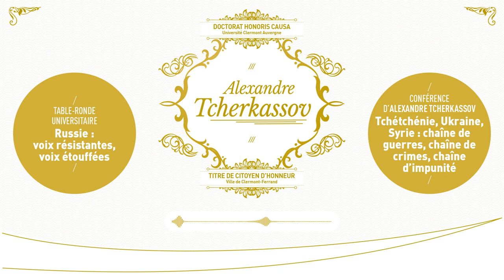Russie : voix résistantes, voix étouffées | Conférence d'Alexandre Tcherkassov & Table ronde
Table ronde universitaire "Russie : voix résistantes, voix étouffées" suivie de la conférence d’Alexandre Tcherkassov "Tchétchénie, Ukraine, Syrie : chaîne de guerres, chaîne de crimes, chaîne d’impunité"

Conférences données le 30 mai 2023 à l'Ecole de Droit de Clermont-Ferrand à l'occasion de la venue d'Alexandre Tcherkassov, ingénieur physicien et lauréat du prix Nobel de la paix au nom de l'association Memorial, qui a reçu le Doctorat Honoris Causa de l'UCA et le titre de citoyen d'honneur de la Ville de Clermont-Ferrand.

Né le 17 juin 1966 à Moscou, Alexandre Tcherkassov est ingénieur physicien de formation. Diplômé de l’Institut d’ingénierie physique de Moscou, il débute sa carrière à l’Institut de l’énergie atomique Kourtchatov à Moscou.
En décembre 2022, il reçoit à Oslo le prix Nobel de la paix, au nom de l’association Memorial, et aux côtés de deux autres lauréats : l’association ukrainienne Centre pour les libertés civiles dirigée par Olexandra Matviitchouk et Ales Bialiatski, dirigeant de l’organisation biélorusse de défense des droits de l’Homme Viasna, actuellement emprisonné. Alexandre Tcherkassov s’est vu décerner le prix du groupe Helsinki de Moscou en 2019.

CHAPITRES
0:00 • Introduction par Jérôme Auslender, adjoint au maire en charge de la vie universitaire et des affaires européennes et internationales
7:09 • Présentation de Nikolaï Mitrokhine, chercheur à l’Université de Brême par Jérôme Auslender
8:19 • Intervention de Nikolaï Mitrokhine, chercheur à l’Université de Brême
27:35 • Présentation de Kirill Maslinski, chercheur PAUSE accueilli au CELIS (UCA) par Jérôme Auslender
29:50 • Intervention de Kirill Maslinski, chercheur PAUSE accueilli au CELIS (UCA)
49:54 • Présentation d'Aude Merlin, Professeur de sciences politiques, Université Libre de Bruxelles par Jérôme Auslender
52:27 • Intervention d'Aude Merlin, Professeur de sciences politiques, Université Libre de Bruxelles
1:19:16 • Présentation de Marie-Élisabeth Baudoin, Professeur de Droit public, Université Clermont Auvergne par Jérôme Auslender
1:21:45 • Intervention de Marie-Élisabeth Baudoin, Professeur de Droit public, Université Clermont Auvergne
1:43:09 • Présentation de Natalia Morozova, Avocate de l'ONG Memorial par Jérôme Auslender
1:45:27 • Intervention de Natalia Morozova, Avocate de l'ONG Memorial
2:03:57 • Questions du public
2:23:07 • Conférence d’Alexandre Tcherkassov "Tchétchénie, Ukraine, Syrie : chaîne de guerres, chaîne de crimes, chaîne d’impunité"

PAUSE : Programme d’aide a l’Accueil en Urgence des Scientifiques en Exil
CELIS :  Centre de Recherches sur les Littératures et la Sociopoétique